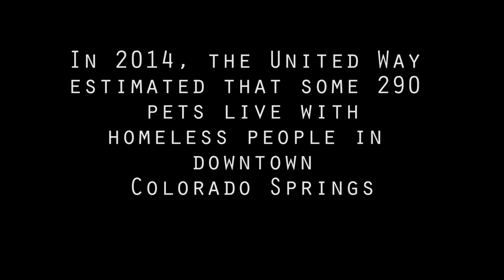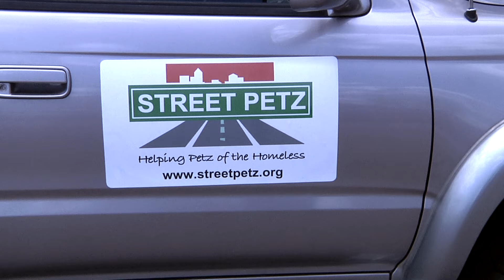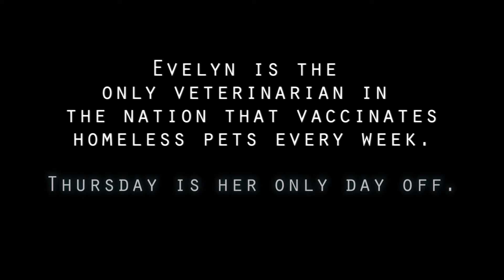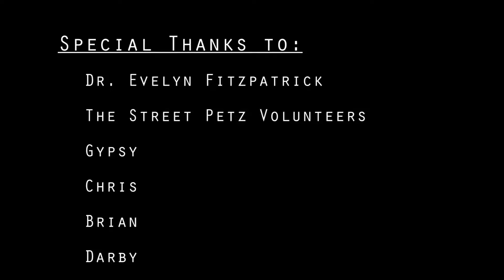Street Petz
Following the work of Dr. Evelyn Fitzpatrick and Street Petz as they feed and vaccinate the homeless pets of Colorado Springs.